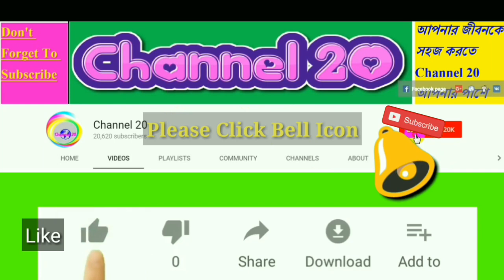সারাদিনের আন্তর্জাতিক খবর Aug 26, 2020 ll বাংলা আন্তর্জাতিক সংবাদ ajker bangla news